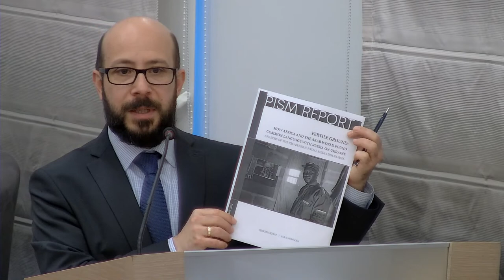Dezinformacja czasu wojny - zagrożenia i przeciwdziałanie